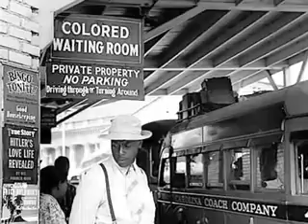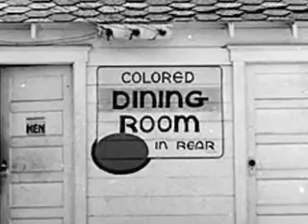Delta Blues - Robert Johnson - Love in Vain